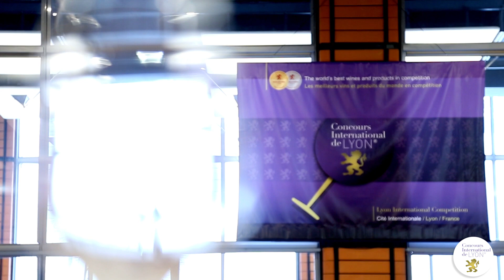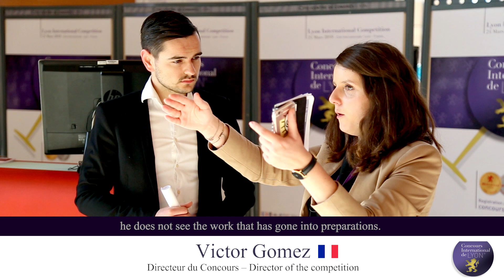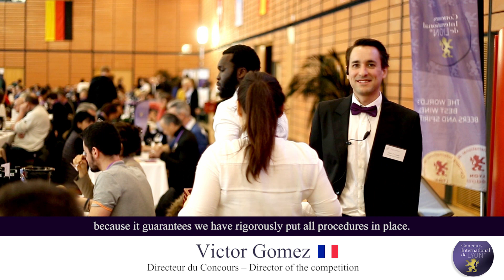Lyon International Competition 2018 - Wines, beers, spirits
The 9th edition of the Lyon International Competition took place on Saturday, 24 March 2018, at the Cité Internationale in Lyon.
6860 samples were tasted by the 850 tasters from France and elsewhere, under the supervision of an independent inspector.